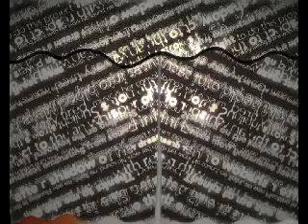Frances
Students_Work